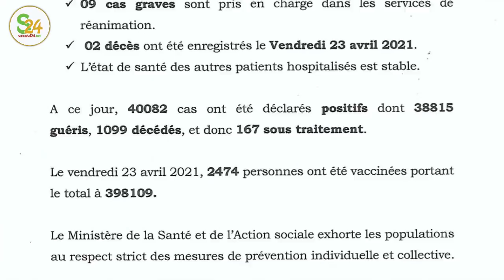Fausse alerte à la b0mbe : Panique et confusion - Air Sénégal porte plainte contre un Sénégalais